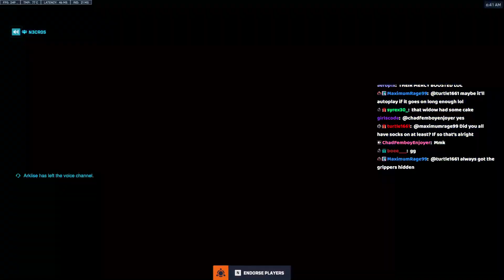INTENSE GAME! BEST GENJI IN THE WORLD! NECROS GENJI GAMEPLAY OVERWATCH 2 SEASON 5 TOP 500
► Video Source:
Necros plays Genji on Ilios. How to play Genji overwatch 2? Necros as Genji. Pro replays overwatch 2. Genji gameplay.